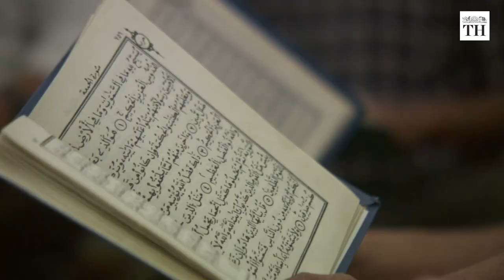What is the dispute over the Al-Aqsa mosque? | The Hindu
On April 15, at least 152 Palestinians were injured in clashes with the Israeli police at Jerusalem's Al-Aqsa Mosque. This is not the first time that this holy site has seen violence.

The Al-Aqsa Mosque compound has been the most sensitive site in the Israel-Palestine conflict.

The Al-Aqsa Mosque compound is referred to as Temple Mount by Jews. It is a holy site for both Islam and Judaism.

The Al-Aqsa compound houses the Masjid al-Aqsa mosque, an Islamic shrine called the Dome of the Rock, the four minarets, and the gates of the compound.

Masjid al-Aqsa, or the farthest mosque, is the third most important site for the followers of Islam. As per the Islamic scriptures, this is the place where Prophet Muhammad reached at the end of his night journey, or Isra, from the sacred mosque of Makkah.

On the same night, the Prophet is believed to have ascended to heaven with archangel Gabriel from the place where the Dome of the Rock now stands. The mosque hosts daily prayers and large gatherings for Friday prayers.

For the Jews, the Temple Mount is believed to be the site of the first and the second biblical temples.

The Western or Wailing Wall, atop which the Temple Mount compound stands, is the only part of the biblical temple that remains. Jews from Israel and across the globe visit this holy site.

In the 1967 Arab-Israeli War, Israel occupied the Old City and annexed East Jerusalem, which houses the al-Aqsa mosque. Israel now controls access for Muslims to the compound.

While Jews are allowed to visit the compound, they are not allowed to pray there.

This site has seen multiple violent clashes over the years. In May 2021, clashes between Palestinian protesters and Israeli police left 205 Palestinians and 12 officers injured.

This month, the Islamic holy month of Ramzan and the Jewish holiday of Passover coincided. There was already tension in the area due to a series of street attacks on Israelis in March, reportedly by Palestinian and Arab assailants.

On April 15, clashes broke out when Palestinian worshippers gathered in the compound for Friday prayers. Israeli forces said hundreds of Palestinians hurled firecrackers and stones at them and at the Western Wall.

They said the forces tried to restore calm to let other peaceful worshippers disperse. Two days later, similar clashes took place, leaving 17 Palestinians injured.

After the clashes, the Israeli police accused Palestinians of “defiling and desecrating” the holy site. While Palestinian officials accused Israel of attempting to divide the holy site

Observers fear that clashes here can give rise to a larger conflict — a third Palestinian Intifada or uprising. Clashes in the compound are what led to the Second Intifada in the year 2000 when former President of Israel Ariel Sharon and a delegation visited the site with Israeli riot police.

This resulted in violent clashes and a crackdown by the police that left many dead.

Chapters:
0:00 - 0:32 - Introduction
0:32 - 2:19 - Why is the place important?
2:19 -  3:43 - What led to the recent clashes?
3:43 - 4:19 - Worry for the future